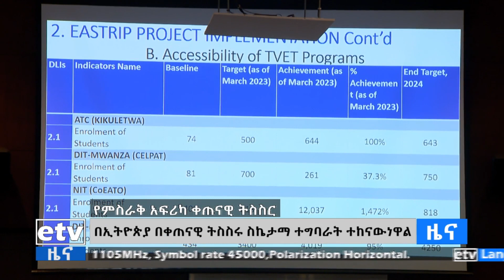በዓለም ባንክ ድጋፍ በኢትዮጵያ፣ በታንዛኒያና ኬኒያ እየተተገበረ የሚገኘው ኢስትሪፕ የተሰኘው ኘሮጀክት Etv | Ethiopia | News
በኢትዮጵያ እየተተገበረ የሚገኝው የምስራቅ አፍሪካ ሀገራት ትራንስፎርሜሽን እና ቀጠናዊ ትስስር ኘሮጀክት ስኬታማ ተግባራትን ማከናወኑን የሥራና ክህሎት ሚኒስቴር አስታውቋል፡፡